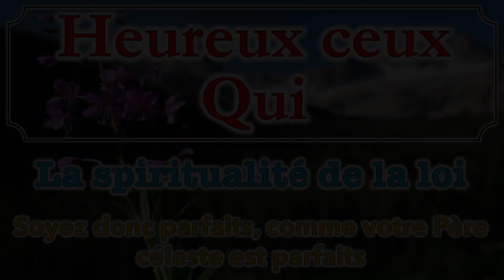Heureux ceux qui, Ellen White — Soyez donc parfaits, comme votre Père céleste est parfait